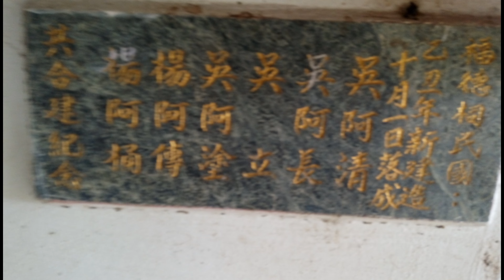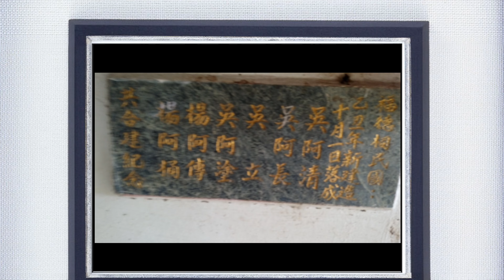金城吳菜園4K